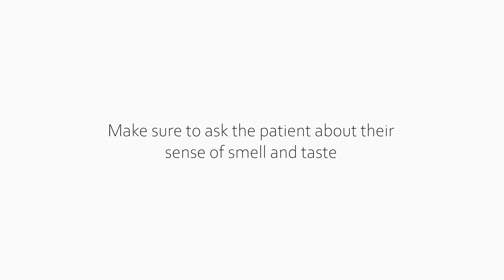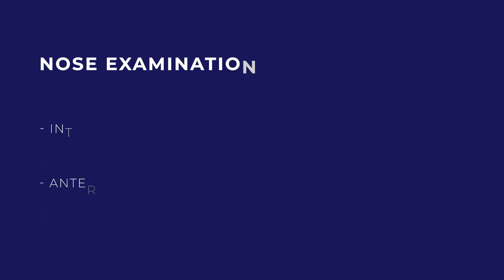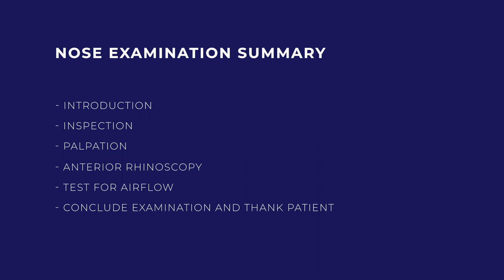Examination of the Nose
A brief video outlining the steps to conducting an examination of the nasal cavity.

For further Ear, Nose and Throat content visit enteducationswansea.org